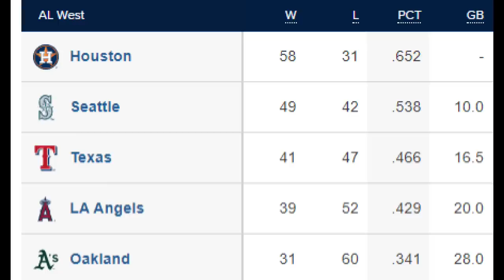レジェンド トレード渦中大谷翔平を称賛、カーショウからオールスター初ヒット